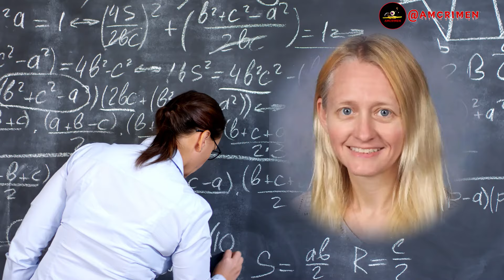𝘼𝙎𝙀𝙎𝙄𝙉Ó A SU MADRE y se RIE en el JUICIO, El CASO de CARLY GREGG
¿Qué lleva a una niña de 14 años, estudiante ejemplar y aparentemente normal a quitarle la vida a su madre e intentar hacer lo mismo con su padrastro? Este es el caso de Carly Gregg, juzgada como adulta por quitarle la vida a su madre Ashley Smiley y herir a su padrastro Heath Smiley

En este video te traemos la impactante historia de Carly Gregg y lo que le hizo a su madre Ashley Smiley, un caso que dejó a todo Estados Unidos conmocionado. Carly, una joven de 14 años, le quitó la vida a su madre circunstancias que aún dejan muchas preguntas sin respuesta. ¿Qué llevó a este trágico desenlace? Descubre todos los detalles, desde su misterioso comportamiento hasta el macabro acto que sacudió a la comunidad. Te contamos el caso paso a paso, con información reveladora y análisis profundo.

Todo ocurrió en Brandon, Mississippi, Estados Unidos en Marzo del 2024 y la  chica fue condenada a cadena perpetua sin posibilidad de libertad condicional en septiembre del 2024. Sin embargo la defensa a solicitado un nuevo juicio. Veremos que sucede

No te pierdas esta historia real de crimen, intriga, mente perturbada y justicia

🙏🙏Te dejo mi cuenta paypal tu ayuda me permitirá comprar equipos y licencias para llevar el contenido a otro nivel, agradecido

La intención de amcrimen es ser una ayuda en la prevención. Enterarnos de diversos sucesos de la vida real nos permite detectar señales  que nos lleven a alejarnos de situaciones no adecuadas para nuestro bienestar y el de los nuestros, además de pedir ayuda

Estos videos son meramente informativos. Si se comete algún error, es sin intención y proviene de las fuentes consultadas. Como la información es de dominio publico realizamos una profunda investigación de los temas tratados consultando diversas fuentes como periódicos digitales, libros, videos de distintas plataformas, entrevistas, etc. para informar a las personas, no se tiene otra intención